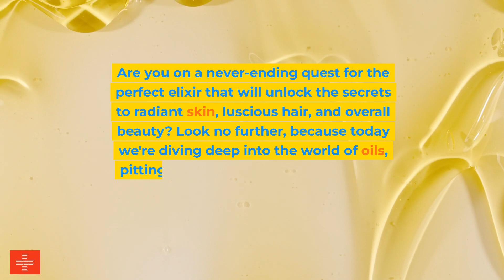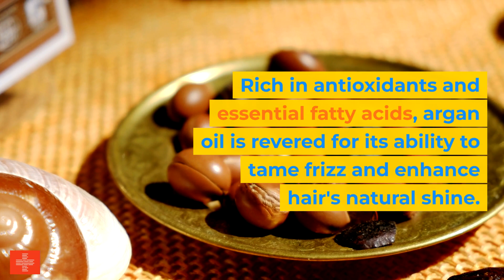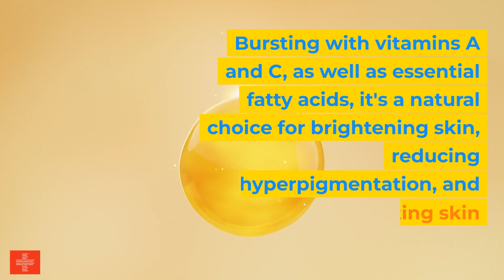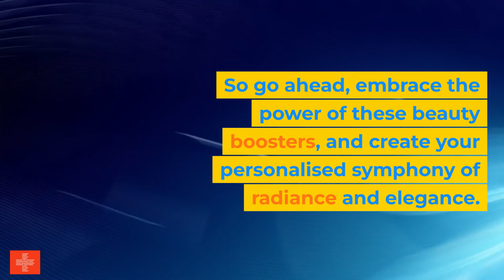"Castor Oil vs. Other Oils: Battle of the Beauty Boosters!"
Discover the ultimate showdown in the world of beauty oils! 👑🌿 In this video, we dive deep into the realm of Castor Oil and go head-to-head with other oils like Coconut 🥥, Argan 🌱, Jojoba 🌼, and Rosehip 🌹. Who will come out as the reigning champion for your hair and skin? 🌟 Let's find out!

🔍 Learn about the unique benefits of each oil and how they can transform your beauty routine. From silky hair to radiant skin, we explore the powers of nature's elixirs. 💆♀️✨

🔥 Get ready for an exciting comparison as we break down the strengths of Castor Oil and pit it against its contenders. 🥊 From deep hydration to anti-aging wonders, these oils have some serious beauty magic to offer!

💡 Whether you're a beauty enthusiast or just looking for that perfect oil to amp up your self-care game, this video has got you covered. So grab your popcorn and join the beauty battle! 🍿💄